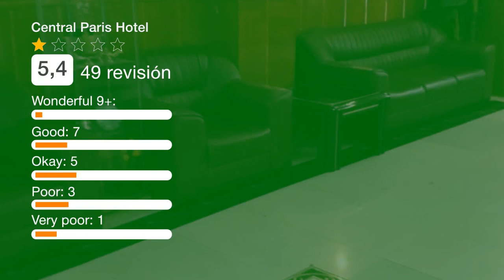Central Paris Hotel ⭐ | Revisión hotel en Dubai, EAU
El Central Paris Hotel se encuentra en el distrito antiguo de Dubái y ofrece habitaciones con conexión WiFi gratuita. Este hotel de 1 estrella cuenta con recepción 24 horas y servicio de habitaciones. Los lugares de interés de la zona, como el centro comercial Twin Towers y el centro Al Ghurair, se encuentran a 800 metros y 2,4 km respectivamente. Las habitaciones del hotel están equipadas con TV de pantalla plana. El baño privado incluye bañera. El puente flotante se encuentra a 4 km del Central Paris Hotel, mientras que la Gran Mezquita está a 6 km. El aeropuerto internacional de Dubái está a 7 km.